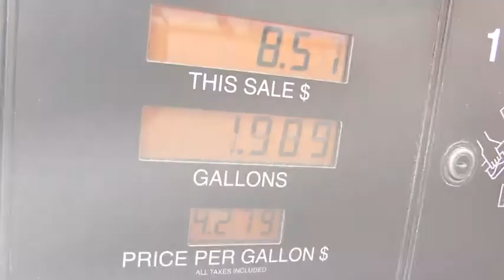Television Ad: Lee Terry & Renewable Fuels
This television ad recognizes Lee Terry's support for the renewable fuels industry, and a safer, cleaner energy future for America.